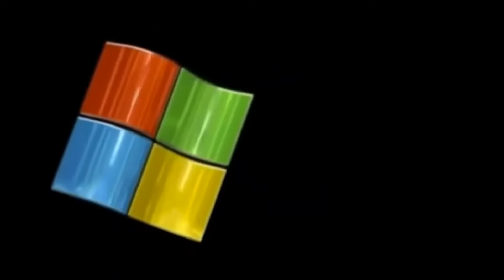JJ1013 Software V2 Add Round 55